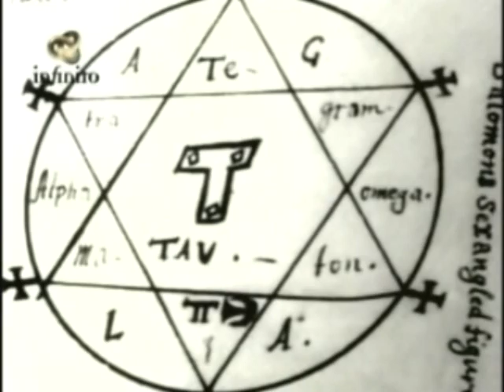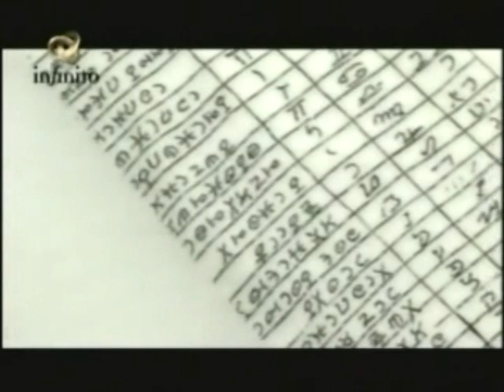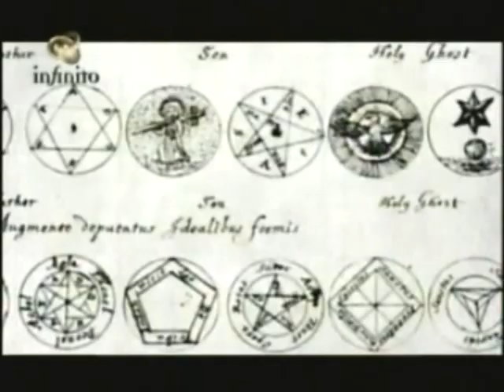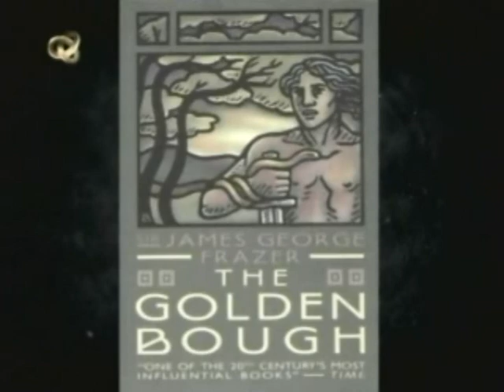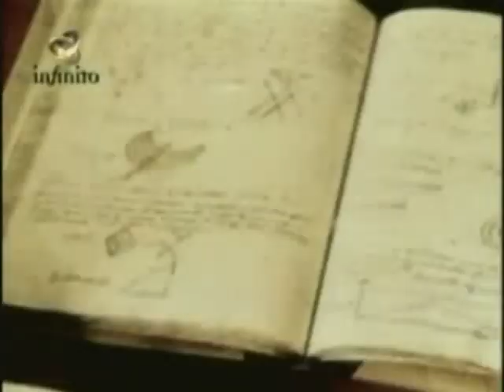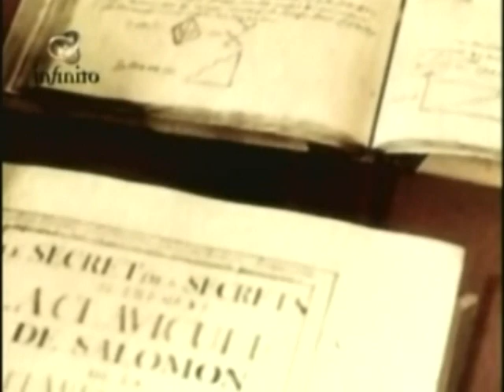"MAGIA" Programa 1 DEFINICIÓN Y ORÍGENES [1 de 2]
Serie documental producida por el Canal Infinito y dirigida por Julia Pissano, psicoterapeuta y experta en artes herméticas.

DEFINICIÓN Y ORÍGENES
¿Qué es la magia? Definiciones y visiones sobre la Magia.
Orígenes de la Magia. Magia en el Paleolítico. Creencias animistas
Chamanismo
Enseñanza ritual. 5 niveles de actividad mágica. Propiedades mágicas de las hierbas.